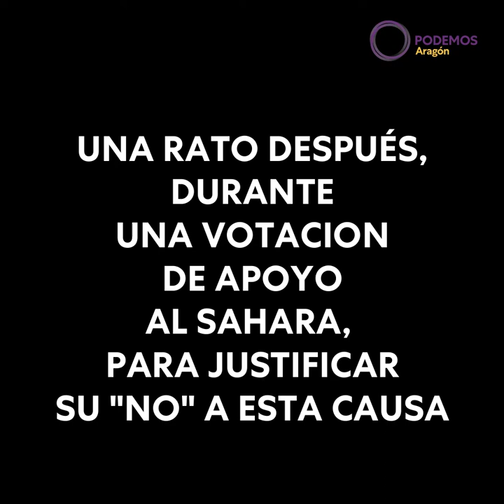La autodenominada "España que madruga", demostrando todo lo contrario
Sabíamos que a Vox esto de trabajar en las Cortes no les va mucho, pero lo de hoy no lo habíamos vivido en los 5 años que llevamos en el Parlamento autonómico. El diputado que traía una de las pocas iniciativa que presentan no estaba en el Pleno y sus compañeros no han querido sustituirle. Esta es la que se autodenomina, la España que madruga.